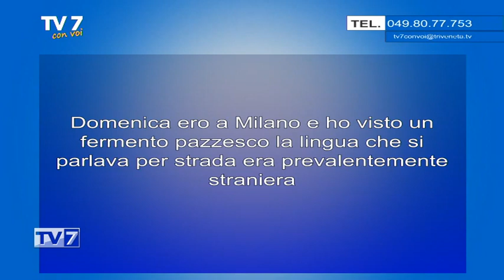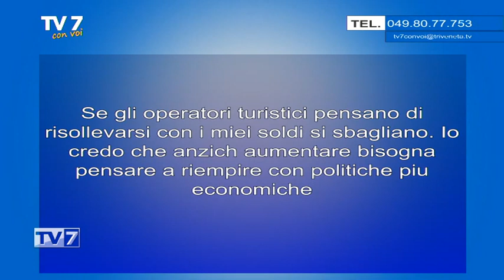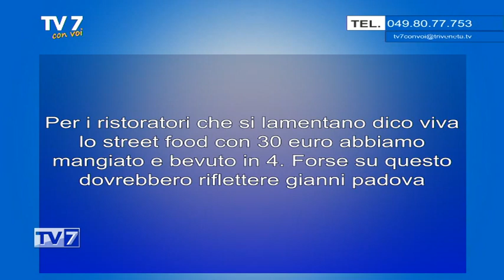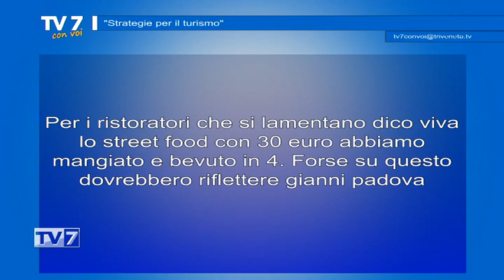Strategie per il turismo - Tv7 con Voi 13/4/22 (2 di 3)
Strategie per il turismo - Tv7 con Voi 13/4/22

ospiti:
- Francesco Mattiazzo, Pres. Assoturismo Veneto